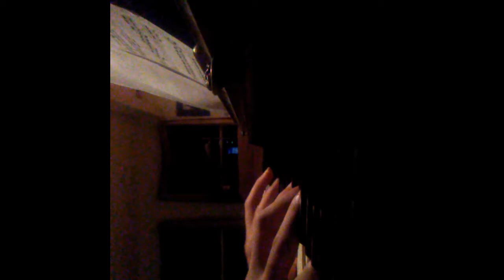Improv #184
This one is my first attempt to record with my cheap android phone. This improv starts in g minor then finds its way to a minor and c minor as well as some heavily sharped or flatted key